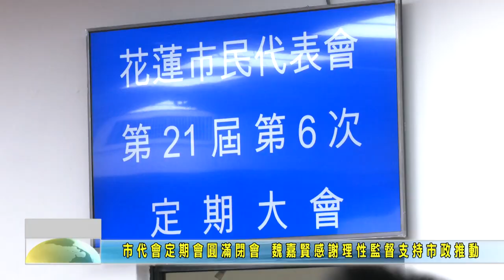20211103 08 市代會定期會圓滿閉會 魏嘉賢感謝理性監督支持市政推動